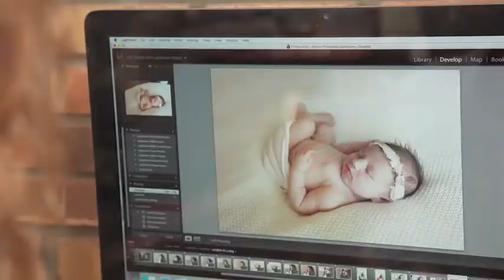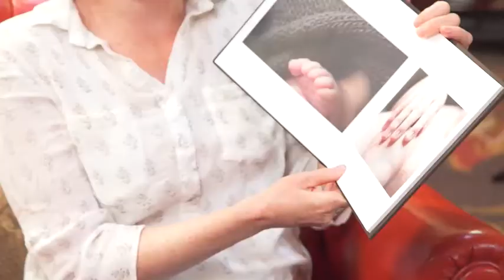Katie Woodard Photography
For a talented friend's business.